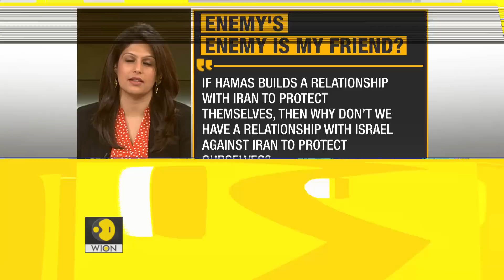Gravitas: Secret talks between Israel & Saudi Arabia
Saudi Arabia and Israel are holding secret talks as a precursor to establishing diplomatic relations. Saudi officials say it’s a question of when, not if. Palki Sharma decodes this U-turn by Riyadh.